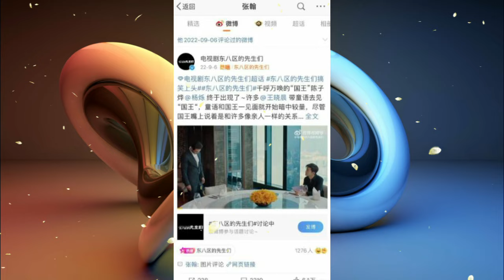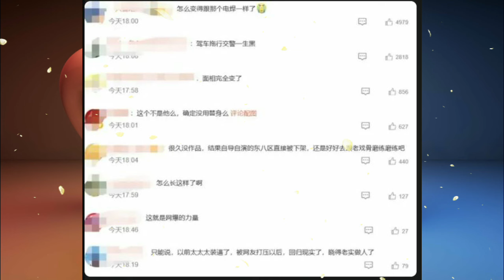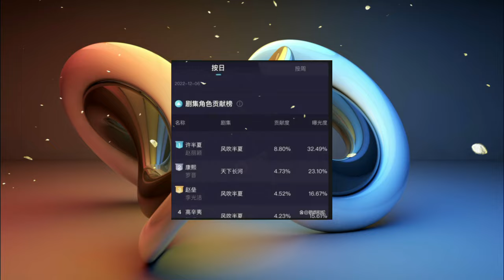Zhang Han has gone through many changes? It's just what a normal age should look like